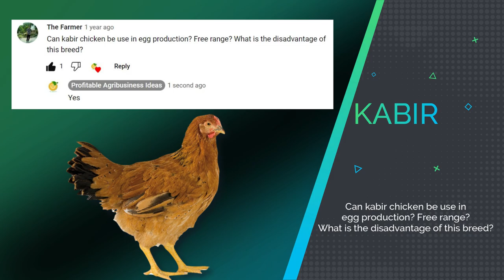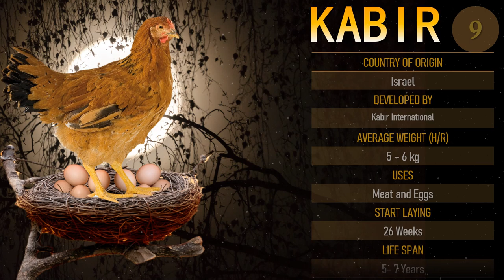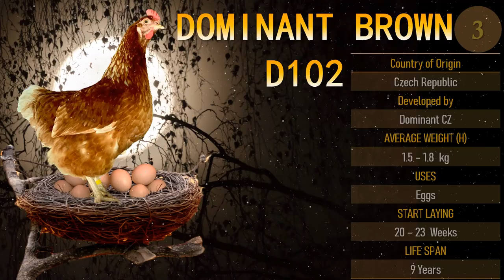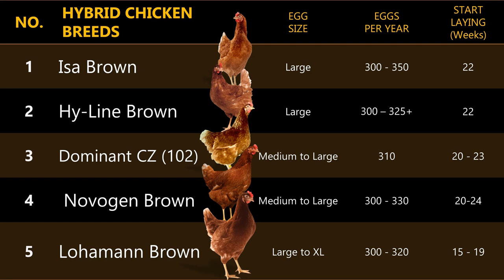Top 10 Hybrid Chicken Breeds for Free Range Farming Producing Brown Eggs | Layer Chicken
Hybrid chickens are really a genetic modification, resulting from the crossing of two or more breeds for commercial value. Mostly, these chickens were bred and named by its Breeding Company. So in this video, you will get to know the "Top 10 Hybrid Chicken Breeds for Free Range Farming".

Materials and Resources:
Music Background:
Music Background:
Song: Summer Bubbles

and the rest are free for commercial use under the CCO license.

Name: Chicken Alarm Call full with Occasional bird sound
Uploader: Rudmer_Rotteveel

Name: chickensMS.wav
Uploader: leosalom

Name: Bird Whistling, A.wav
Uploader: InspectorJ